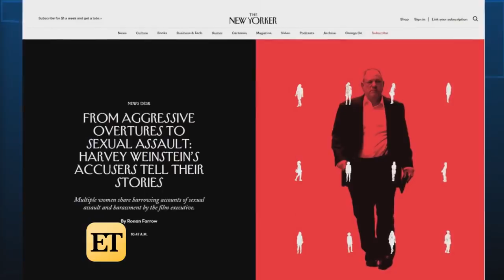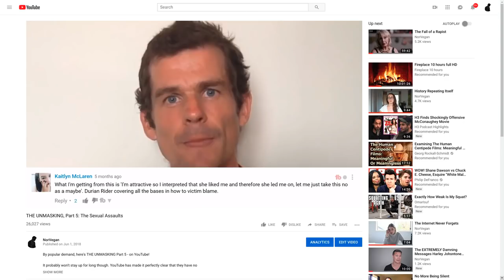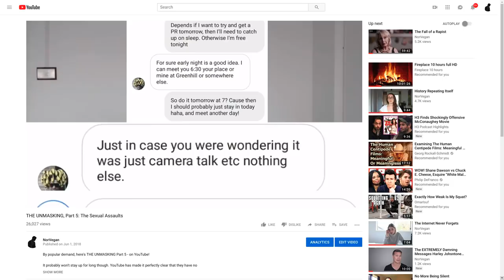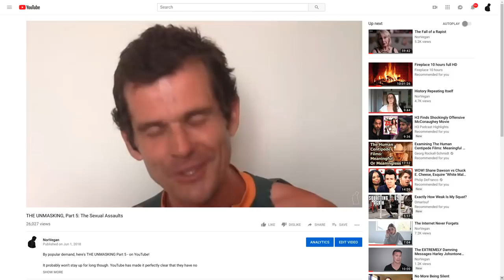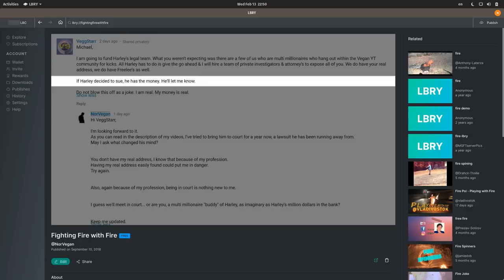Harley 'Durianrider' Weinstein